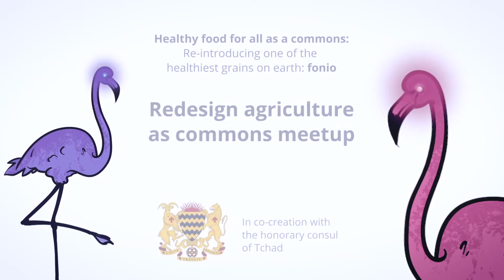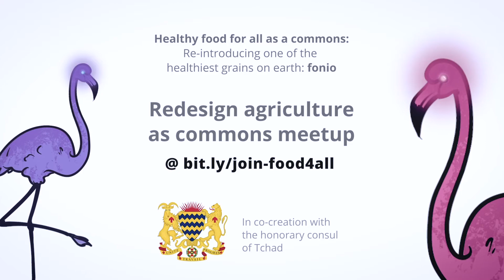Join the food for all-meetup. Foodproduction as a commons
FOODPRODUTION AS A COMMONS
If you are passionate about real healthy food, this is the community for you: Jurrien Rossien, the man who brought Quinoa to our supermarkets is inviting you to join this community to give healthy food back to the world-as commons. As a first step, the community will focus on one of the healthiest grains on earth (that you probably don’t know:) fonio (glutenfree). Fonio is a grain that grows originally in Tchad. Its complex rootstructure ensured that the soil stayed fruitfull in desert-like conditions. Fonio is comparable to grass which makes it harvestable every 8 weeks. Regrettably the French colonists exchanged fonio for European weed and tchad became a dessert.
Together with the honorary consul of Tchad, Solange Domaye, this community starts a quest to give fonio first back to the people of Tchad and then to the world. In a non-traditional way.
What if we built (healthy) food productions as a commons, aimed at ensuring food for everybody and not the maximization of profit or ownership?  Let’s look for tangible foodproduction narratives that are almost unimaginable for humans but inspired by how millions of animal species enjoy plants as food.  As the food4allcommunity and as friends of nature 2.0 we want to use their amazing acceleration platform: Dutchchain.com- the biggest blockchain hackathon of the world in April 2019- to show to and share with the world how these unimaginable narratives actually can be build when we combine technologies like blockchain, ai and autonomous assets. Our goal is to let an food4all team participate amongst the 100+ international top teams, most likely in the nature2.0 track.